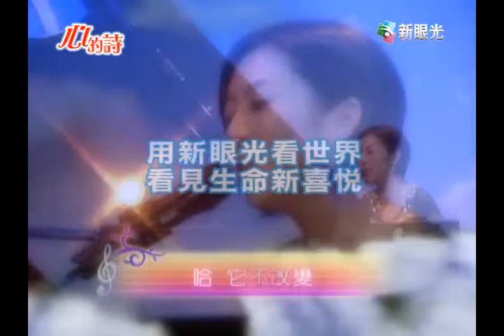心的詩-雲上太陽(黃韻玲)